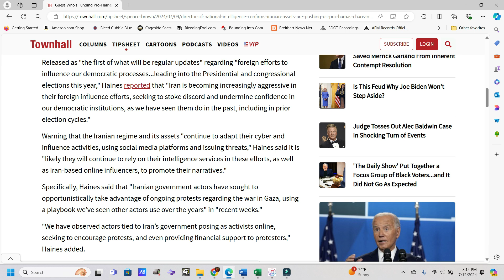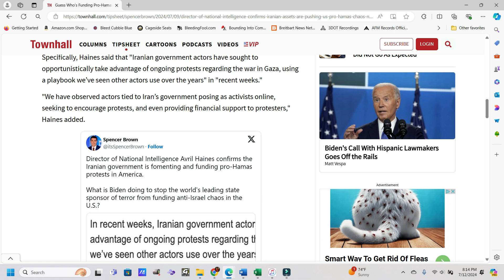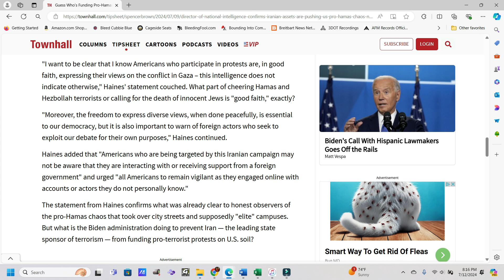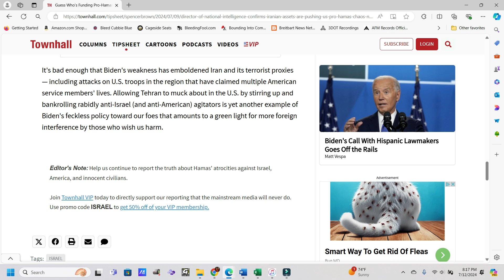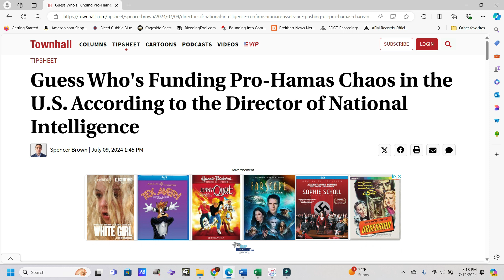DNI Confirms Iranian Assets Are Pushing Pro-Hamas Chaos